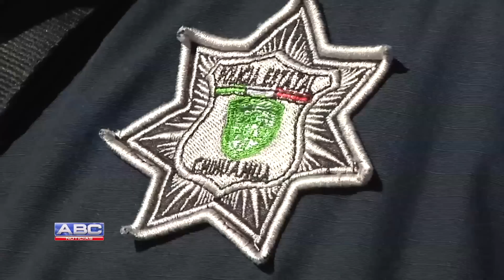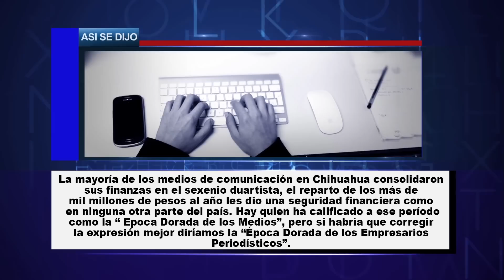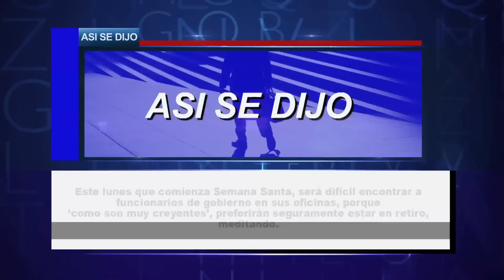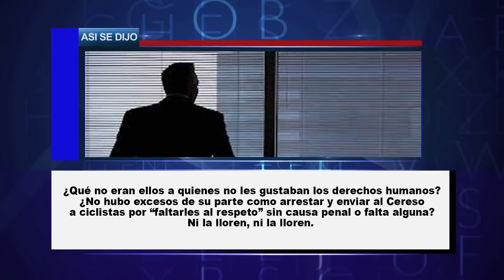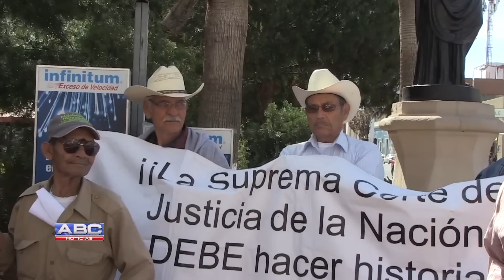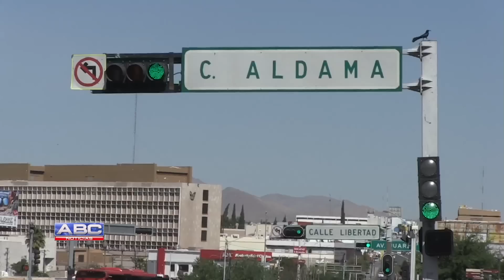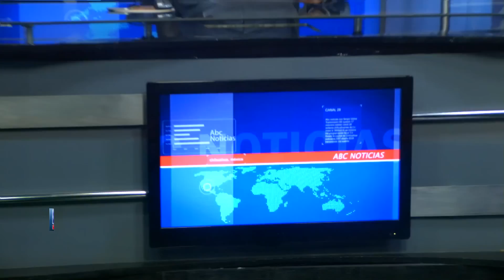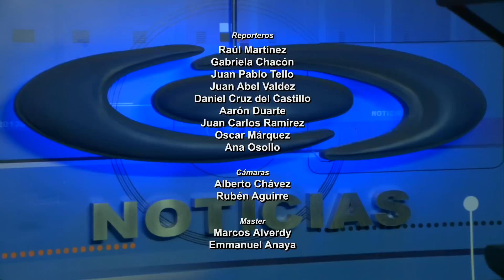Abc Noticias 10 de abril, 2017